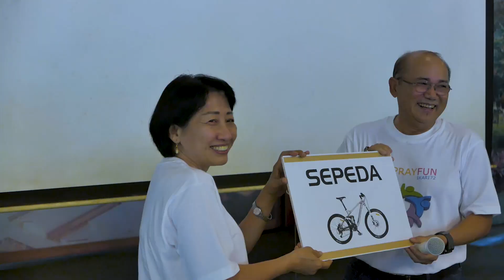VIDEO REUNI KARANGTURI ANGKATAN '72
Reuni Karangturi angkatan 1972 di tahun 2018 ini di adakan di semarang tanggal 18-19 Januari.
Hari pertama bernostalgia mengunjungi Kampus Gaok baru yang sekarang berada di Graha Padma dan Kampus Gaok lama di jalan MT Hariyono Semarang.
Kemudian hari kedua berlanjut berkunjung di Pabrik dan argowisata milik PT Sido Muncul di Ungaran Jawa Tengah. karena memang penerus Sido Muncul merupakan salah satu keluarga IKARI 72.

Production 2018 by
Myphotoclubstudio || Myphotoclub Cinema

Produser
Haothing Tan

Director
Prio Isnandar

Video dan Editor
Revano Septaloka
Ochim
Kukuh

Equipment
Allung Oihu

Adminintrasi
Ari

Myphotoclub Studio
RUKO PERMATA HIJAU CC 3/8
PONDOK HASANUDIN
JL. HASANUDIN, SEMARANG
JAWA TENGAH